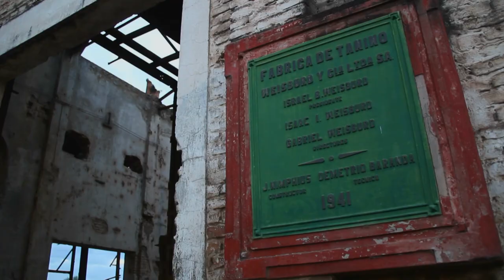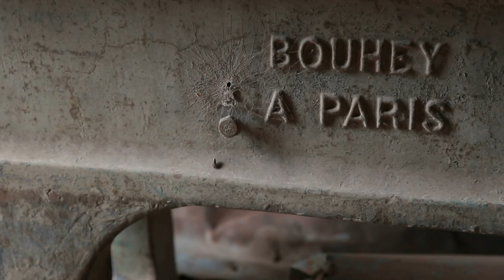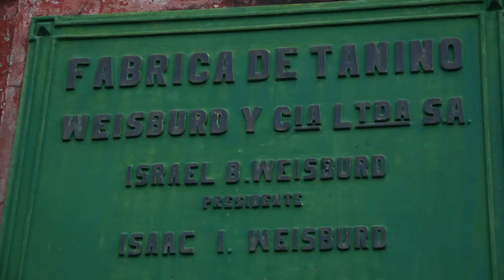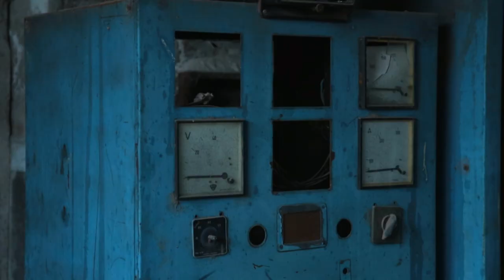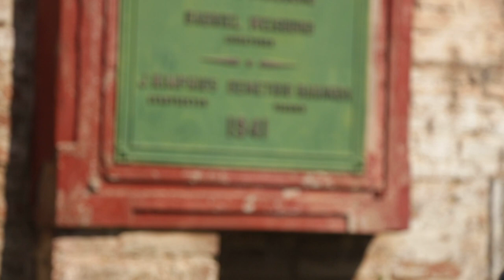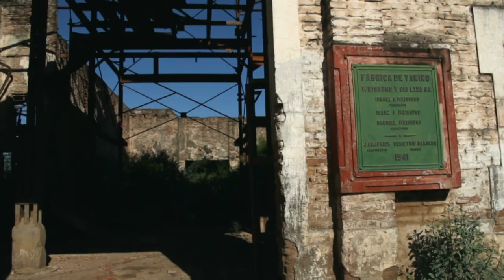MI PUEBLO - Capítulo 5: Weisburd (2015) HD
En este nuevo capítulo de MI PUEBLO, conocimos por dentro lo que alguna vez fue un gigante en movimiento: la antigua fábrica de tanino en Weisburd.

Escuchamos los testimonios de sus pobladores, quienes aún guardan en su memoria las historias de auge y decadencia de un antiguo pueblo que aún se mantiene en pie: